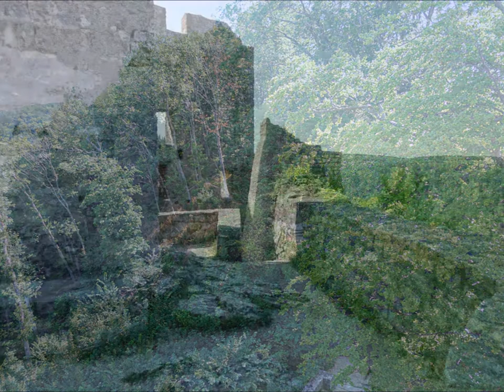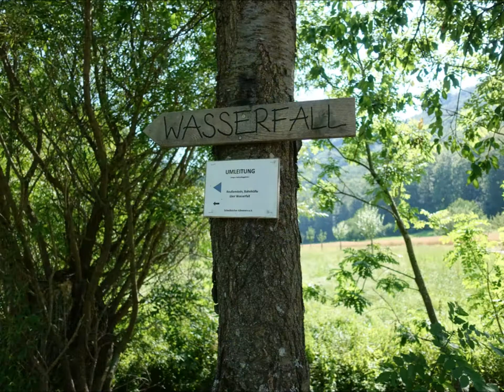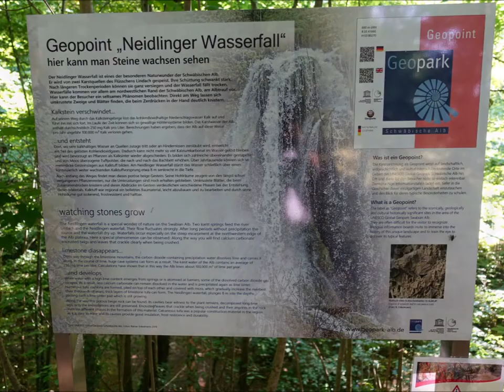9.8.2020: Reußenstein Rundwanderung auf der Schwäbischen Alb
- Wanderparkplatz Untere Wendung - Burgruine Reußenstein - Wanderparkplatz Bahnhöfle - Pfannenberg - Heimensteinhöhle - Heimenstein - Hindenburghütte - Neidlinger Wasserfall - Wanderparkplatz Untere Wendung

- 10,5km - 460m

Music:  Singing Birds, Ken Verheecke, Christian Petermann